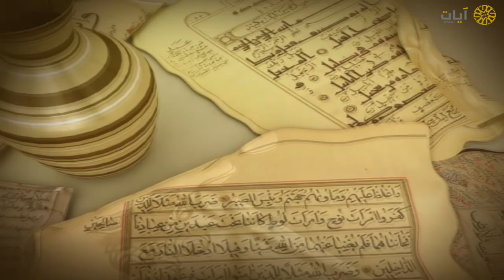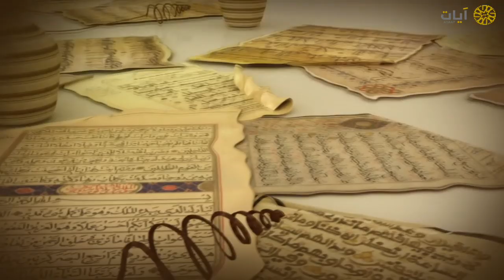نوادر التلاوات - تلاوة نادرة - عبدالرحمن الشعلان - سورة المزمل